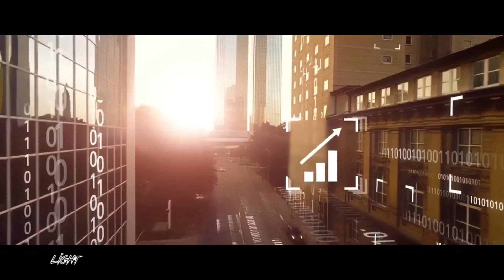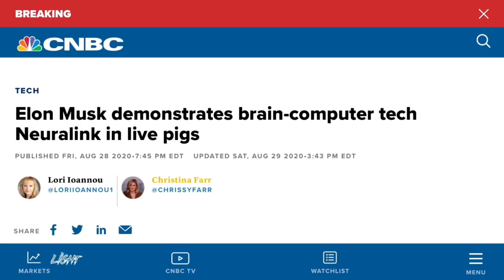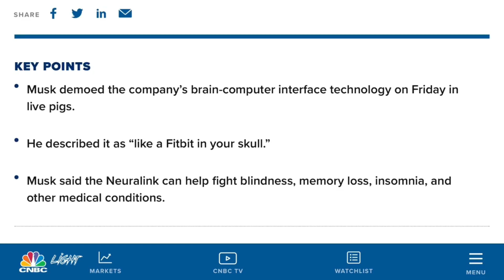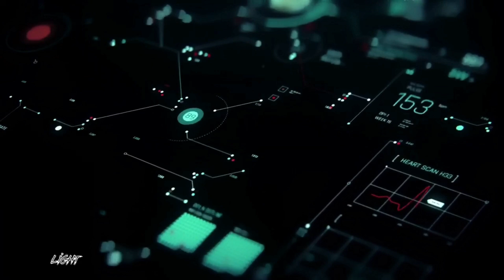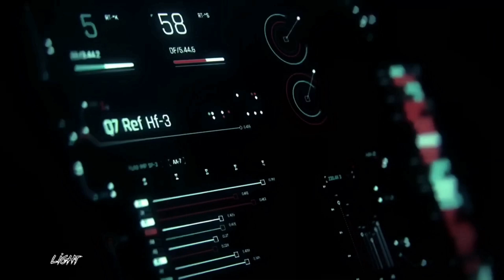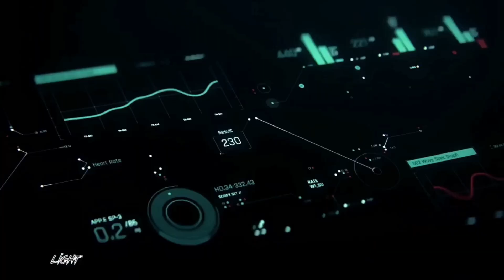Deus Ex Machina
Deus Ex machina is an in-depth look at society and the technology currently used while looking ahead to the advancements coming.

Helping those in need starts with one action so I encourage everyone to help because together we can very possibly make a difference.
Try it using my code and you’ll get $15. DDWDDPL